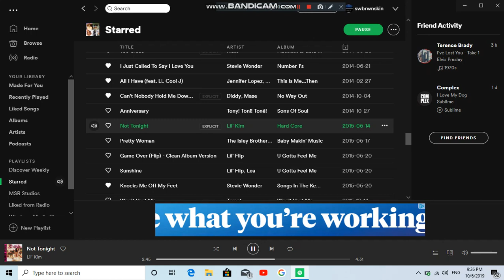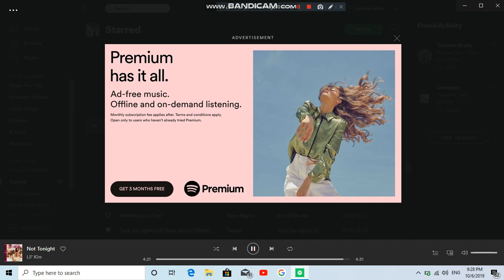Not Tonight by Lil' Kim